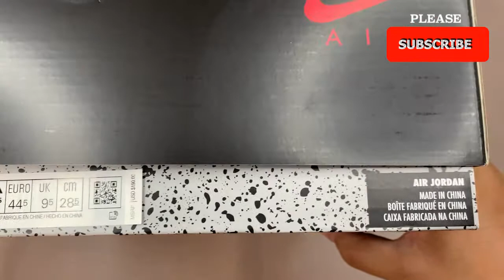UNBOXING JORDAN 5 "ALTERNATE BEL-AIR" "GHOST GREEN COLORWAY"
I be Unboxing Jordan 5 alternate bel-air, which was released on 15 August 2020.